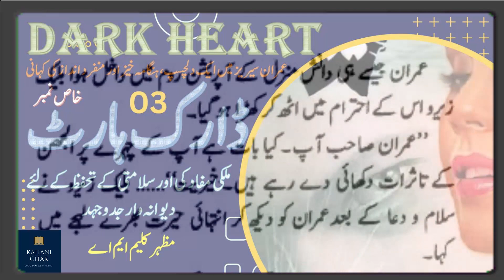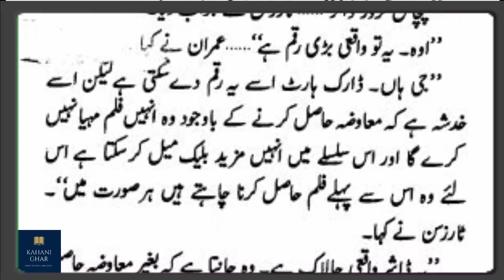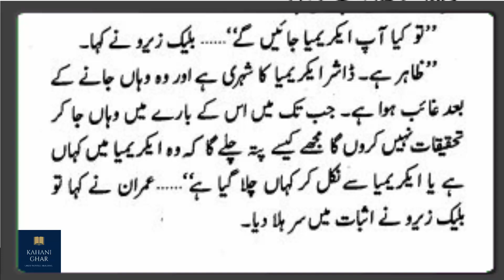*Dark Heart Imran Series Novel* | EPI-03 | Mazhar Kaleem Reading Section | Dream Stories Ki Duniya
*"Dark Heart"* is a thrilling addition to the iconic *Imran Series Urdu Novel* collection, featuring a captivating storyline with action-packed heroes and villains. Imran Series Urdu Novel Audio brings to life the gripping narrative of "Crossing Arrow", a novel that will leave you on the edge of your seat.

Narrated in Urdu, the Imran Series novel *"Crossing Arrow"* follows the story of heroes as they embark on a dangerous journey to save the world from the clutches of evil. With its captivating plot and engaging narration, this audiobook is a must-listen for all Imran Series fans.

This novel is part of the *Imran Series by Ibne Safi* and *Ishtiaq Ahmed* Novels, but this particular edition is by *Mazhar Kaleem*. Known for his exceptional storytelling skills, *Mazhar Kaleem's Imran Series* is a fan favorite, with millions of readers worldwide.

Whether you're a fan of *Urdu stories* or love listening to *Imran Series Urdu Novel Audio*, this book is perfect for you. Join us as we take you on a thrilling journey through the world of Imran Series, filled with action, adventure, and intrigue.

In this reading section, we explore the latest installment of the *Imran Series by Mazhar Kaleem*. Immerse yourself in the world of "Crossing Arrow" and experience the excitement and thrill of this iconic series.

But it's not just Imran Series that we offer here on *Dream Stories Ki Duniya*. We also bring you Urdu Fairy Tales, new stories for 2023, and tales of princes and heroes. With our vast collection of *Pakistani stories and fairy tales*, you'll always have something new and exciting to listen to.

Our stories are not just entertaining, they also have moral lessons that will inspire and educate. Join us on this journey of imagination and discover the magic of storytelling.

If you're a fan of *Imran Series Urdu Novel*, then you won't want to miss this full novel edition. Join us as we explore the world of *Imran Series by Mazhar Kaleem* and get lost in the captivating storyline of *"Crossing Arrow"*.